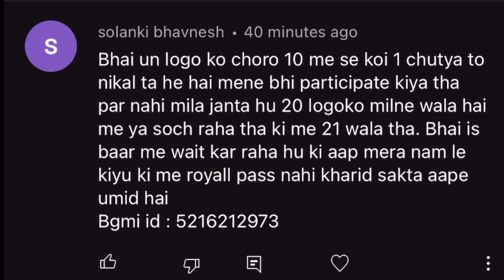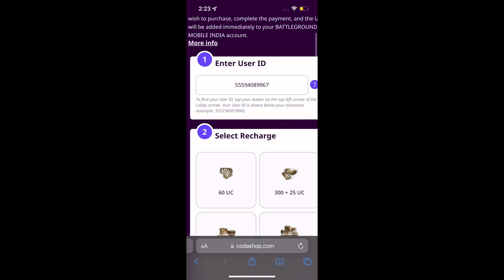2 Royal Pass Giveaway Result | 60 Uc Redeem Code | Team Mafiya Gaming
2 Royal Pass Giveaway Result | 60 Uc Redeem Code | 2 Royal pass giveaway | Team Mafiya Gaming

My Instagram Id _ Team Mafiya Gaming

BGMI
PUBG
battleground moblie india 🇮🇳
Trending video
Redeem code
60 uc Redeem code
Trending youtube video
Result Video
Viral Video
Battleground moblie india patner tital
Youtube video
Team Mafiya Gaming